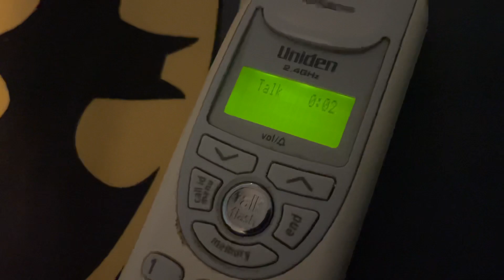￼ telephone off the hook